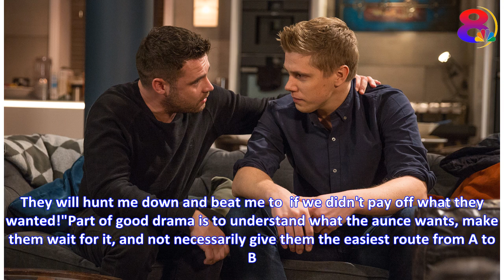Emmerdale spoilers: First look at RobRon reunion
Emmerdale spoilers have teased for some time now that everyone's favourite soap couple will be getting back together – and now it seems we've been handed photographic evidence. In recent scenes, viewe...